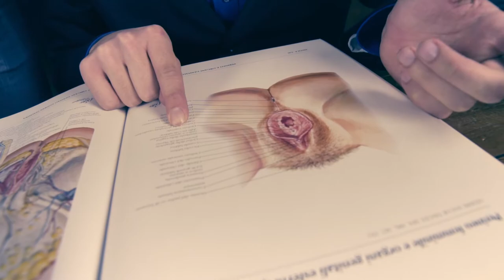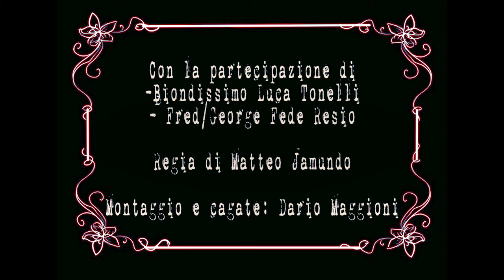Mamme Pancine VS il Mondo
Se in Italia ha fatto successo la Premiata Teleditta posso farcela anch'io

Ovviamente il video è palesemente copiato dal Signor Distruggere

Si ringraziano: Luca Tonelli per la mascolina presenza, Fede Resio per la location e gli oggettini, Matteo Jamundo perchè è l'unico serio